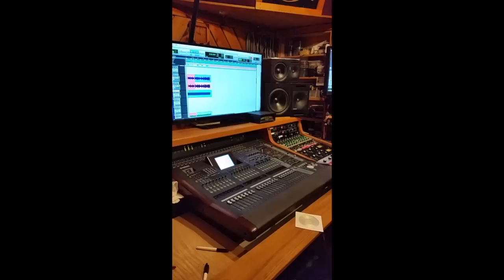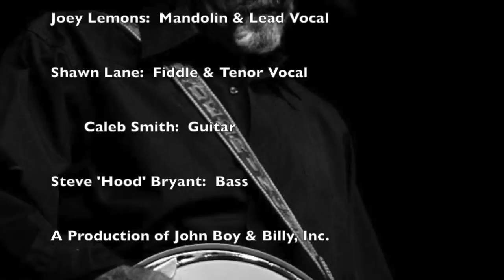The Rock by Terry Baucom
"The Rock" written by Thom Case and performed by Terry Baucom with Joey Lemons, Shawn Lane, Caleb Smith and Steve Bryant from the forthcoming release by Terry Baucom on the John Boy & Billy label.